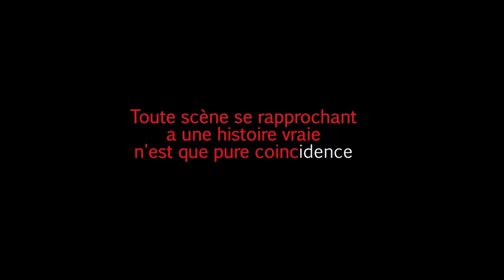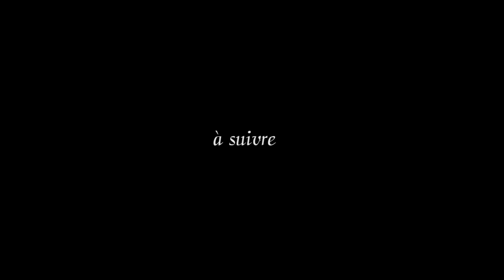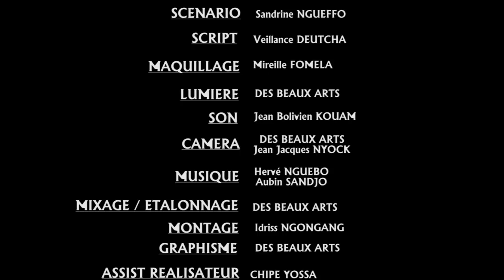SAMBA LE GENERAL - EPISODE 19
TOUS LES MARDIS 19h un épisode de SAMBA LE GENERAL

GUERRE DES BIENS tous les Jeudis et Samedis 15h